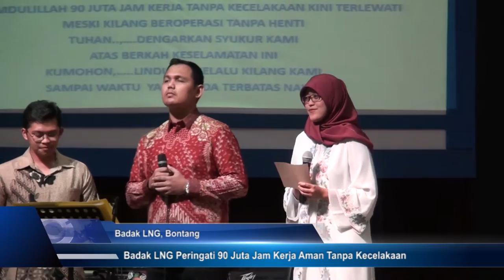90 Juta Jam Kerja Aman Badak LNG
Badak LNG berhasil mengukir sejarah baru dengan berhasil mencapai 90 juta jam kerja aman.